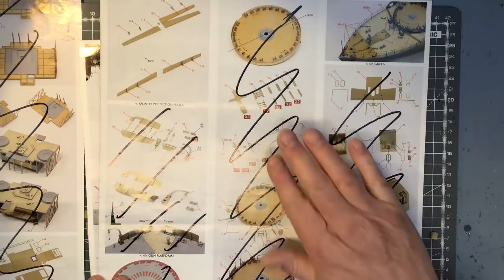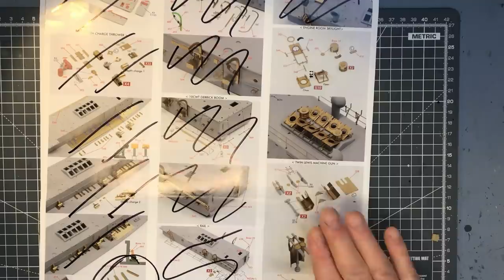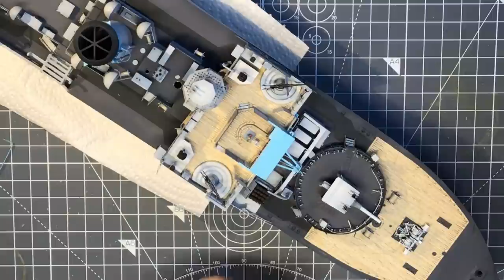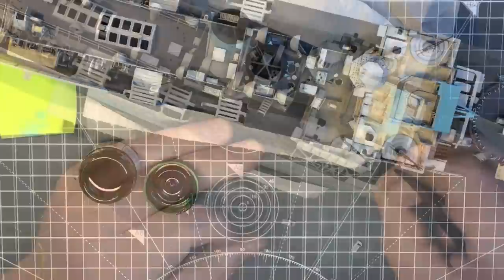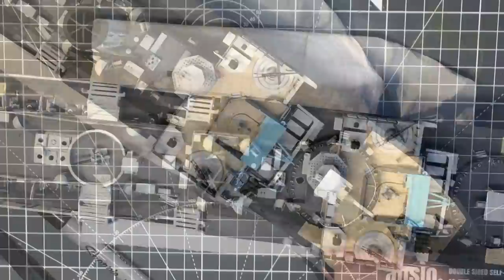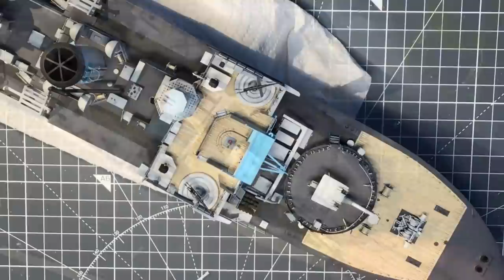Revell 1/144 Flower Class Corvette full build with Pontos detail set Part 21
In this penultimate episode we fit the last of the Revell parts; finish the bridge detailing including the DF loop and windscreen; and fit the engine room vents.